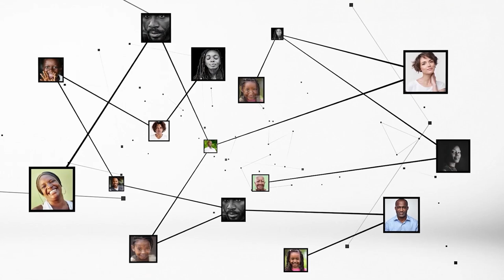Hawa Sy Bérété : "il faut offrir aux femmes de Côte d'Ivoire des outils nécessaires ..."